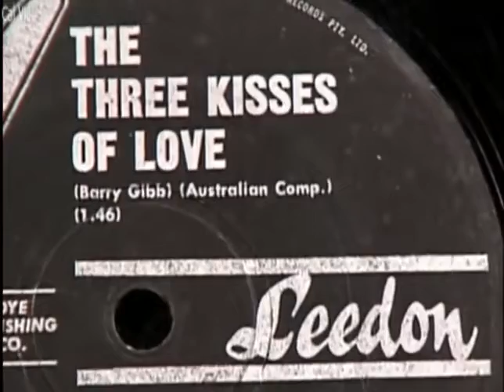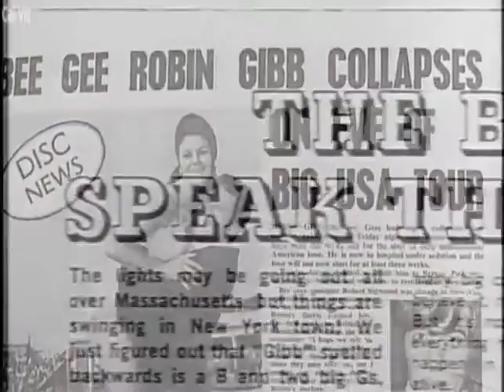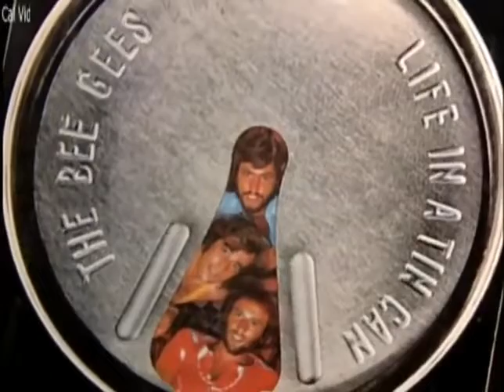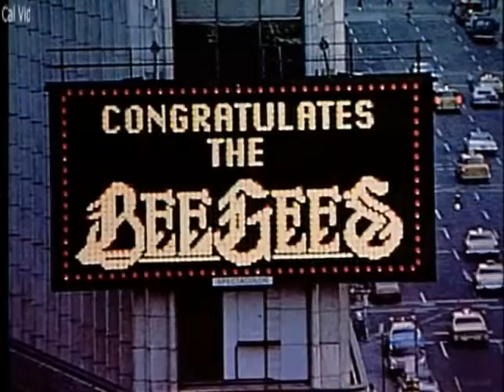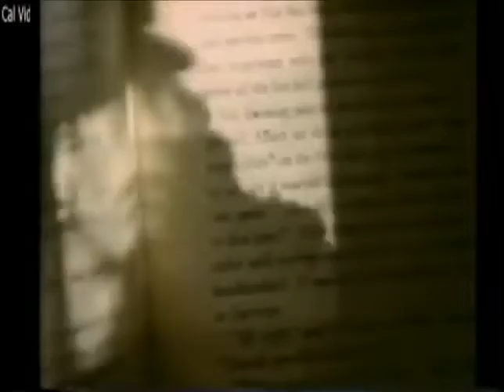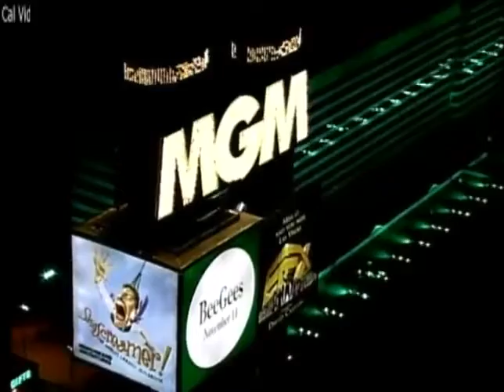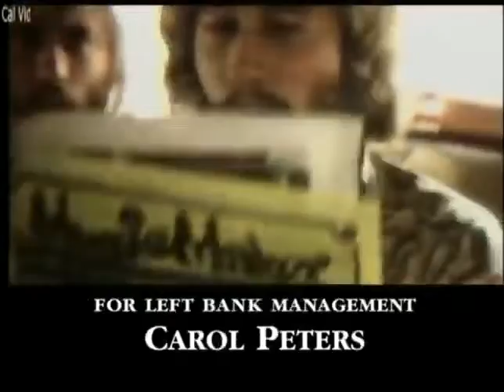Bee Gees~This Is Where I Came In Documentary (2001)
Made with the full co-operation of the Bee Gees, the story is told in their own words. In candid interviews covering their career and their lives, the brothers Gibb describe the personal journey that has taken them from singing in their room to their status within Rock 'n' Roll's Hall of Fame and being the second best-selling group of all time. In addition, the show features interviews with Sir George Martin, Sir Tim Rice, impresario Robert Stigwood (the man who launched their career in the UK), Billboard magazine editor-in-chief Timothy White, as well as Bee Gees' wives and their mother, Barbara Gibb. With the use of never-before-seen home movies, archival footage, exclusive access to the Gibb family photo and video collection as well as performances form throughout their career, This Is Where I Came In hits every important note in the group's musical legacy. There has never been another career like the one the Bee Gees have enjoyed.